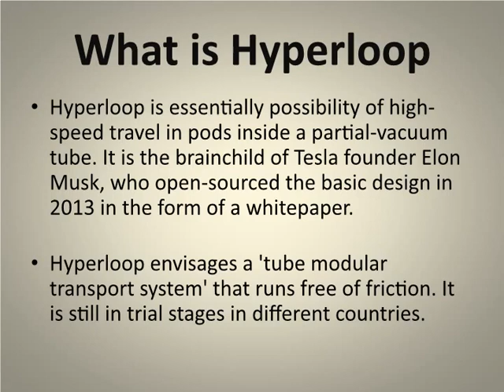What is Hyperloop - India's first Hyperloop to connect Amrawati and Vijaywada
What is Hyperloop - India's first Hyerloop to connect Amrawati and Vijaywada